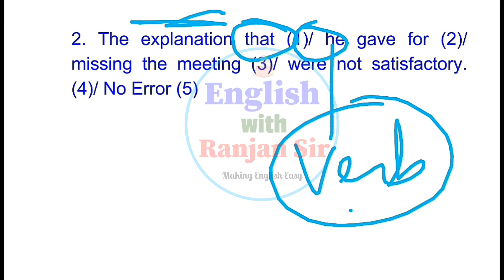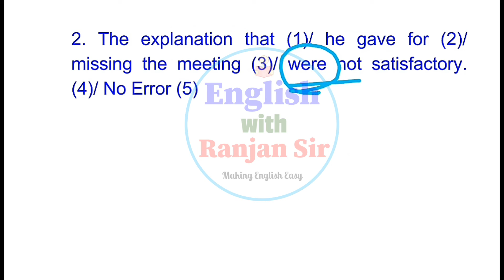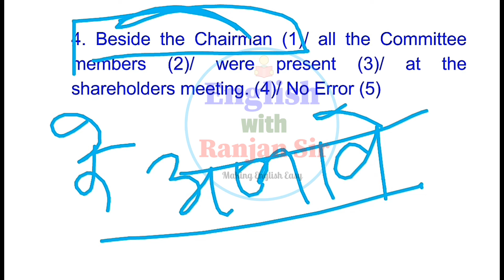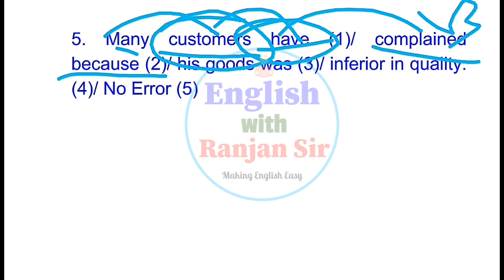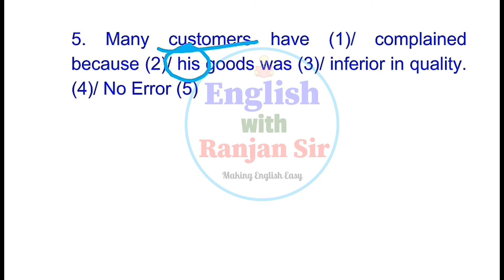Spotting Error for SBI Clerk 2019 || Set-2 || English with Ranjan Sir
Spotting Error बनाना सीखे बिल्कुल नये Concept के साथ। Sbi clerk 2019 के लिये बहुत ही महत्वपूर्ण।

LINKS OF ALL THE PLAY LISTS